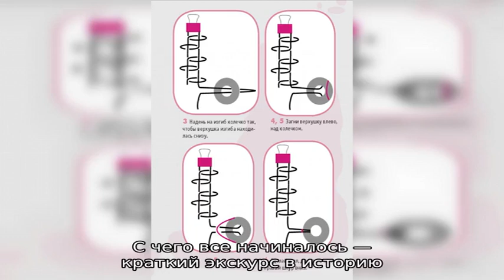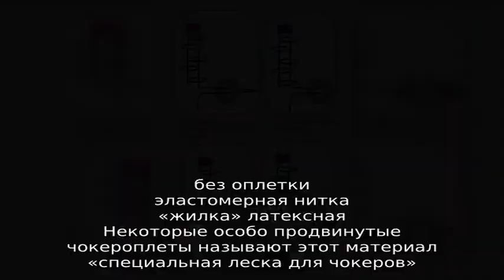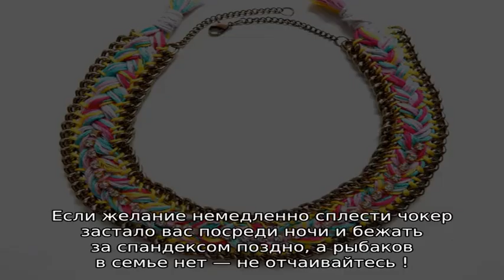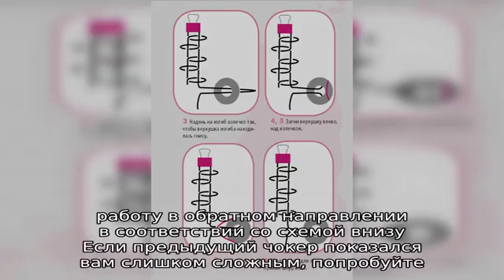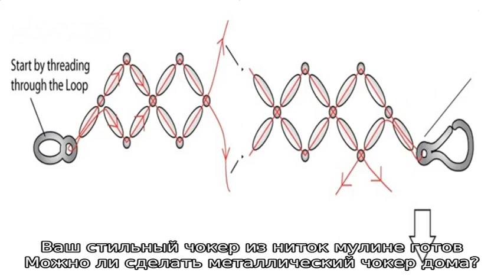Как сделать чокер своими руками? Инструкция по изготовлению чокера дома